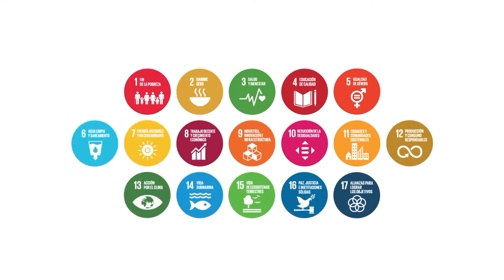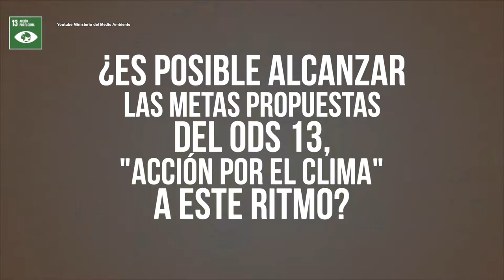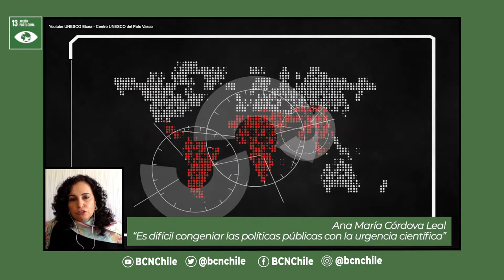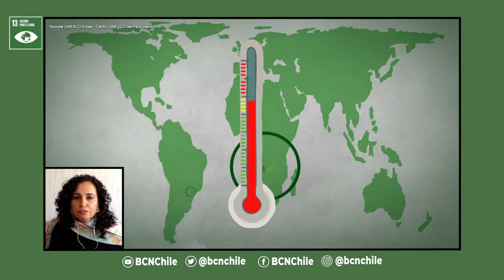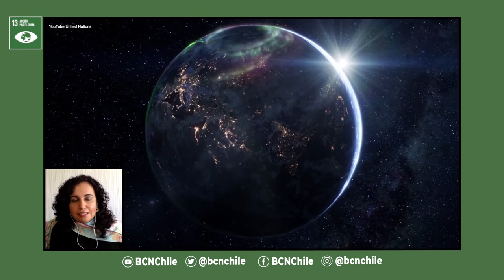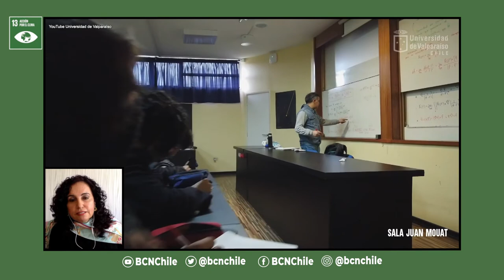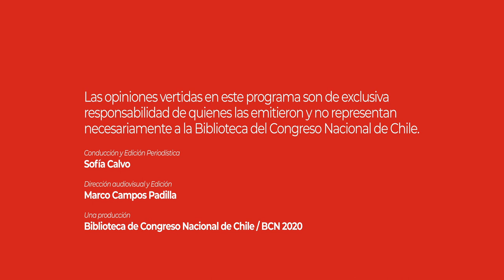Agenda 2030: Una conversación sobre el ODS 13 "Acción por el clima" con Ana María Córdova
La doctora en ciencias, mención metereología, Ana María Córdova Leal, quien es directora del Departamento de Meteorología de la Facultad de Ciencias de la Universidad de Valparaíso, reflexiona sobre los avances y desafíos a nivel nacional del Objetivo de Desarrollo Sostenible (ODS) Nº13, "Acción por el clima".

Agenda 2030 es un programa producido por el Departamento de Estudios de la Biblioteca del Congreso.